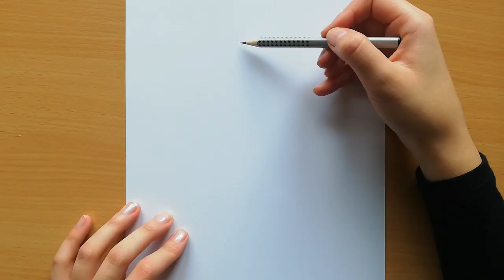How to Draw a Girl Wearing a Mask for Beginners | Pencil Sketch | Art Video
Hi friends. ,today we will draw a beautiful "girl wearing a mask" step by step for beginners! We hope you enjoy this video!